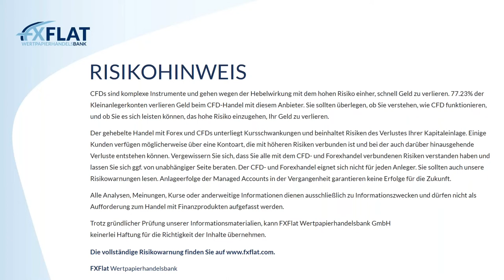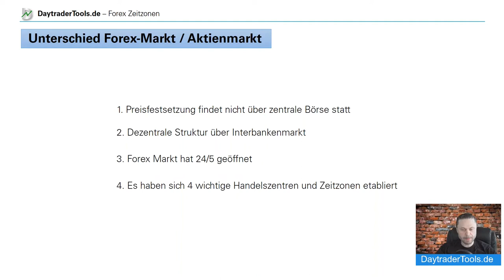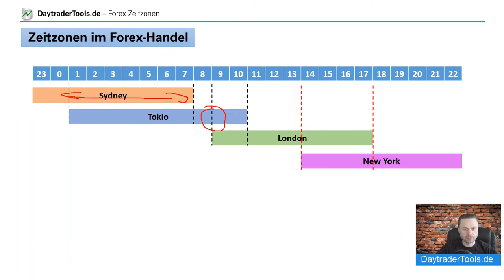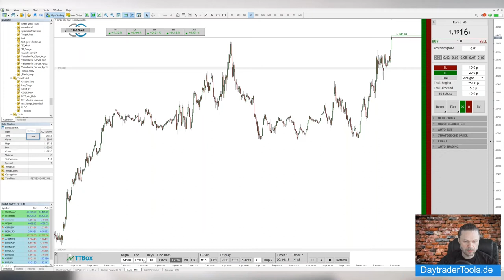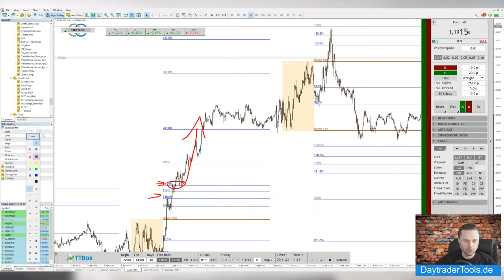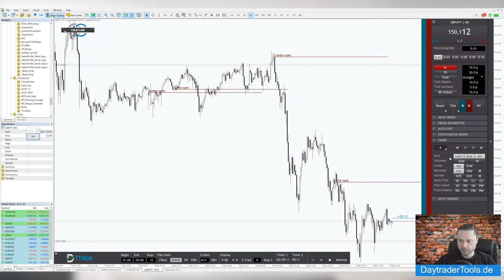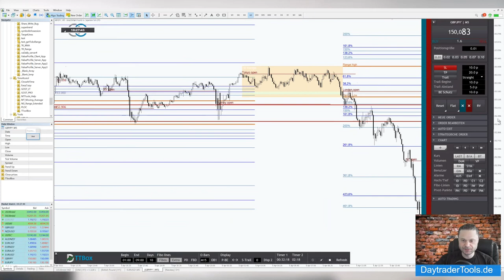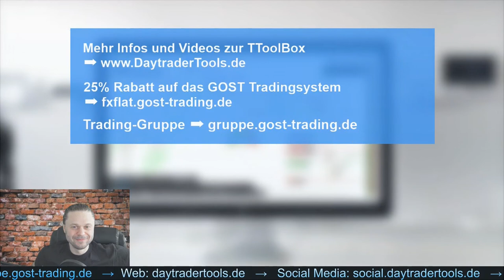Timo Kosiol - Die verschiedenen Zeitzonen im Forex Handel gewinnbringend nutzen - 08.04.2021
Der Forex-Markt ist ein dezentraler Markt, der aus verschiedenen Brokern und Zeitzonen besteht. In diesem Webinar wird eine Handelsstrategie vorgestellt, die zeigt, wie man den Aspekt der verschiedenen Zeitzonen gewinnbringend nutzen kann.

Termine bei FXFlat:
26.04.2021 | 18:00 Uhr | Algo-Camp - (Robo-Signale) Wie eine Vermögensverwaltung automatisch handeln
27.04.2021 | 08:45 Uhr | Dirk Hilger - Livetrading zur Börseneröffnung am Morgen
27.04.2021 | 18:00 Uhr | Julian Böhnisch - Mit der Dividendenstrategie zum Einkommensinvestor
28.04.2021 | 18:00 Uhr | Carsten Berger - Index-Analyse nach der PerlenTauchen-Methode mit dem AgenaTrader
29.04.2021 | 07:45 Uhr | Thorsten Helbig - forexPRO-Systeme Livetrading